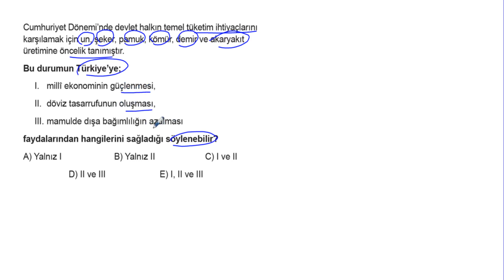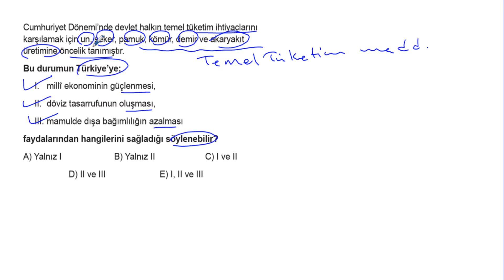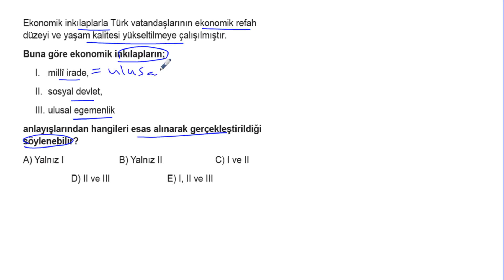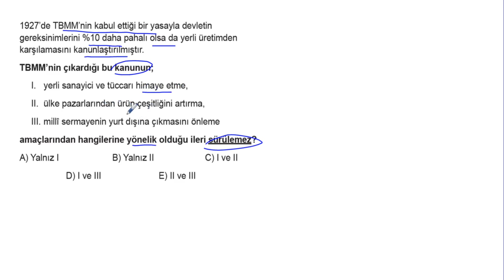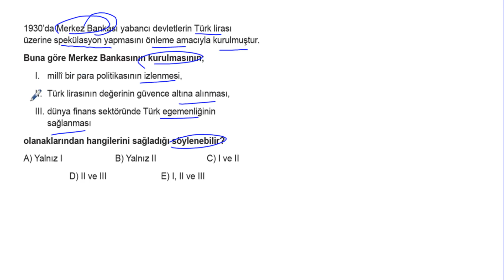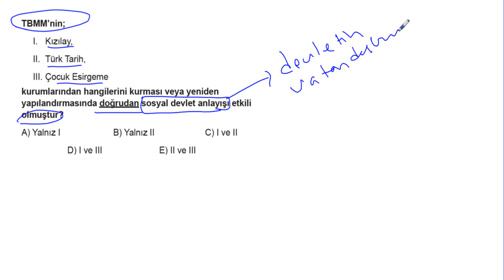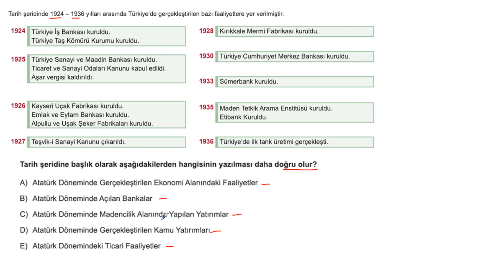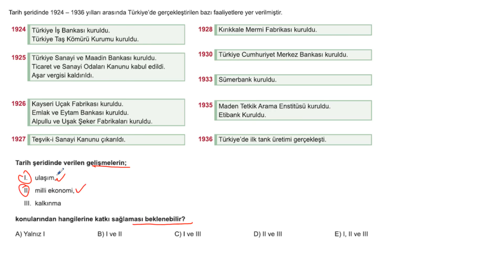TYT Tarih Soru Bankası Bölüm 13 Test 11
🎞 Soru Listesi
▶ 00:00:00 Bölüm
▶ 00:00:00 Soru 1
▶ 00:01:17 Soru 2
▶ 00:02:39 Soru 3
▶ 00:04:00 Soru 4
▶ 00:05:55 Soru 5
▶ 00:07:21 Soru 6
▶ 00:08:52 Soru 7
▶ 00:09:44 Soru 8
▶ 00:10:58 Soru 9